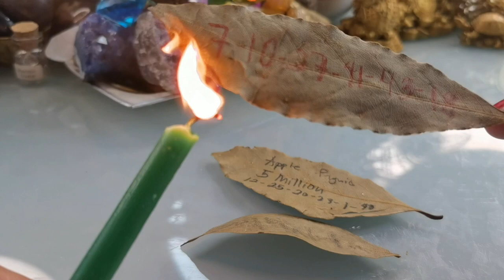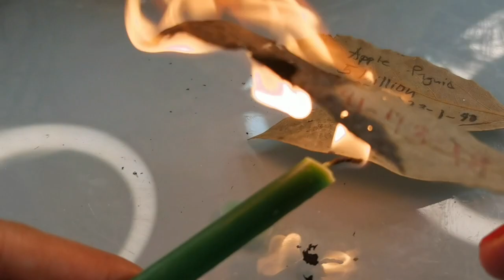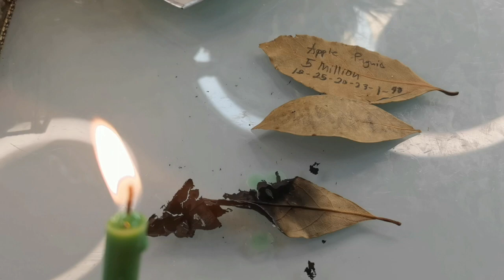LUBOG SA UTANG? GINAWA KO ITO AT AGAD NAKAAHON SA TAMBAK NA UTANG-APPLE PAGUIO7